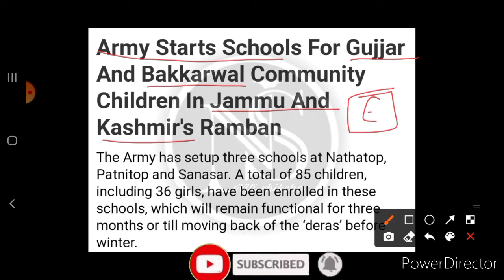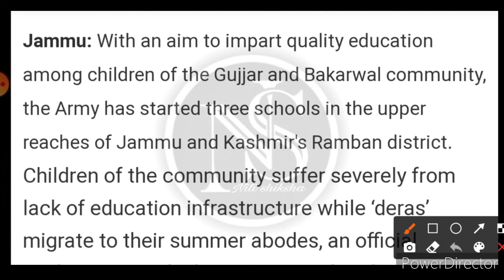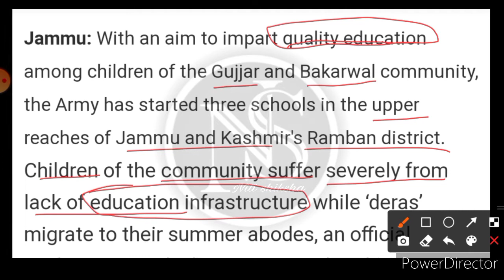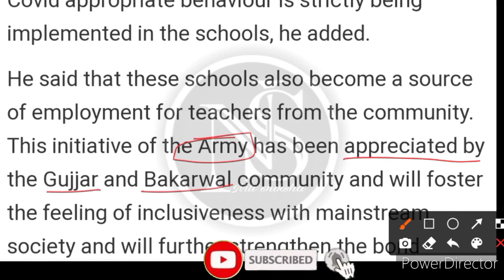Indian Army Start Schools in Jammu & Kashmir for Children | J & K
jXa6C